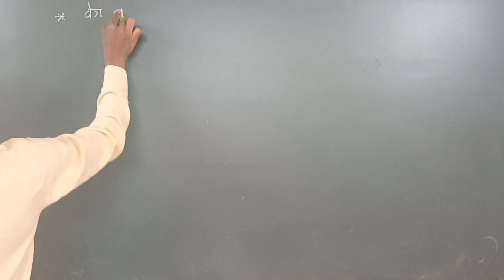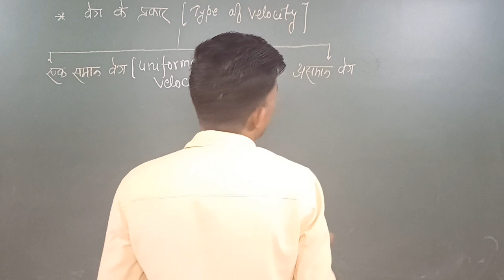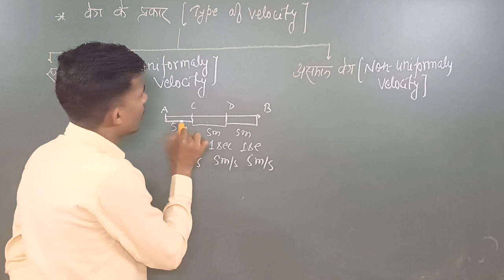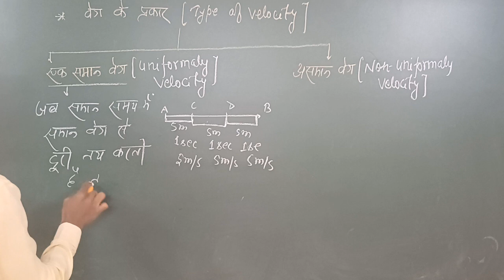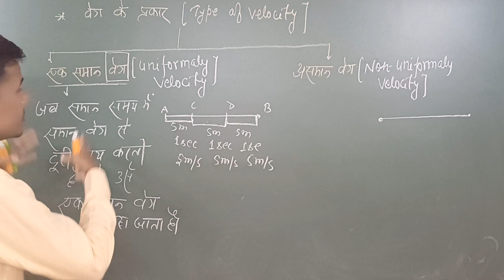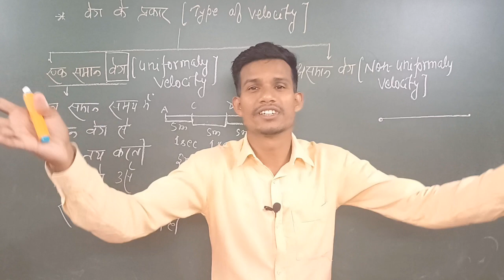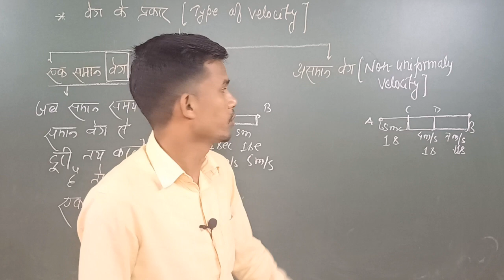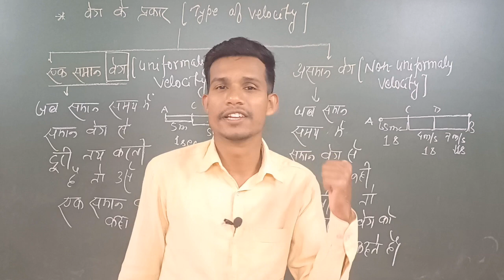Type of Velocity || वेग के प्रकार || By Moin Sir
Title: Types of Velocity: Unraveling the Mysteries of Motion

[Image of a car moving on a highway]

Description:

Velocity is the rate of change of an object's position. It is a vector quantity, meaning that it has both magnitude and direction. The magnitude of velocity is speed.

There are several different types of velocity, each with its own unique characteristics.

Uniform velocity is the velocity of an object that remains constant over time.

Non-uniform velocity is the velocity of an object that changes over time.

In this video, we will explore each of these types of velocity in more detail. We will discuss their definitions, how they are calculated, and provide examples of each type of velocity.

We will also discuss the importance of velocity in physics and engineering. Velocity is used to calculate forces, energy, and momentum. It is also used to design machines and vehicles.

Whether you are a student, a professional, or simply someone who is curious about the world around you, this video is sure to teach you something new about velocity.

Join us on this journey of discovery, and unravel the mysteries of motion!

Images:

* Car moving on a highway (instantaneous velocity)
* Train traveling from one city to another (average velocity)
* Clock with ticking hands (uniform velocity)
* Pedestrians walking at different speeds (non-uniform velocity)
* Airplane flying past a bird (relative velocity)